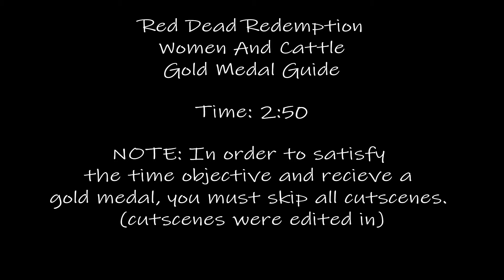Red Dead Redemption: (PS3) Women and Cattle - Gold Medal Guide (1080pHD)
Red Dead Redemption Women and Cattle gold medal guide.